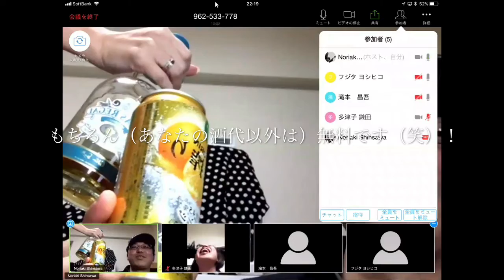演奏のためのメンタルブロックを取り除く座談会・予告編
阪神間ミュージックコミュニケーションプロデューサーでベーシストのNoriaki Shinsawaが，
Facebook内メンバー制コミュニティ
「演奏のためのメンタルブロックを取り除くアプローチ」
のメンバーさん限定でお送りする
「演奏のメンタルブロックを取り除く座談会」
の実際の様子をお送りします！

もしご興味がおありの方はFacebookの

【演奏へのメンタルブロックを取り除くアプローチ】
〜演奏したいけどできないあなたのメンタルブロックを取り除くヒント〜

のコミュニティに，どうぞお気軽にご参加下さい(^^)